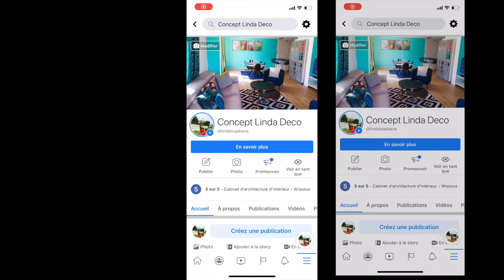PANNEAUX JAPONAIS: COMMENT LES UTILISER? / CAPSULE 6 DE CLD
✨Les capsules décos de Concept Linda Deco #6✨
En 2 min de vidéo j'ai le challenge de vous dire tout ce qu'il faut savoir sur la panneaux japonais.
N'hésite pas à me donner des défis à relever en commentaire :)

CADEAUX: TÉLÉCHARGE GRATUITEMENT TON E-Book: 5 Étapes pour réussir sa déco👉🏾
Rappel: FORMATION DÉCORATEUR D'INTÉRIEUR CERTIFIÉ

infoline Cote d’Ivoire : 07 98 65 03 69
infoline Cameroun: 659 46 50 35
infoline France: 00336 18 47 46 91

Je t'invite à regarder plus en détail les vidéos suivantes pour avoir une vision complète du contenu de la formation: